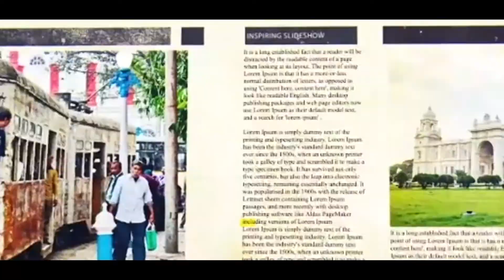শীতলকুচি কাণ্ডে মমতার নিশানায় মোদী - শাহ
শীতলকুচির ঘটনা নন্দীগ্রামের মতোই গণহত্যা : মমতার তোপ কমিশনকে